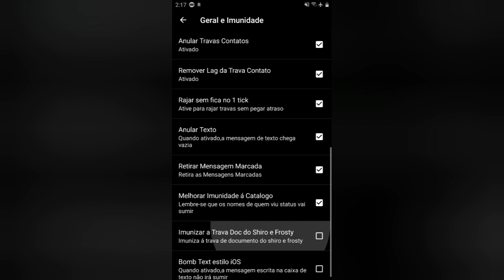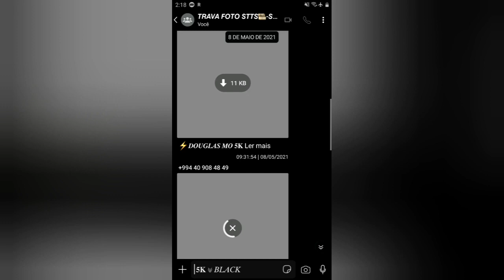Whatsapp Imune Black Liso Tankando Tudo 100% Atualizado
✅ADICIONADO:BACKUP E RESTORE ✅ADICIONADO:EMOJIS DE PADRÃO ✅ADICIONADO:OPÇÕES DE IMUNIDADE ✅ADICIONADO:IMUNIDADE AS TRAVAS DE CONTATOS, LOCALIZAÇÃO, TEXTO, E OUTROS, ATIVE ALGUNS BOTÕES PARA FICAR IMUNE A UMAS TRAVAS ✅ADICIONADO:WHATSAPP EM PORTUGUÊS